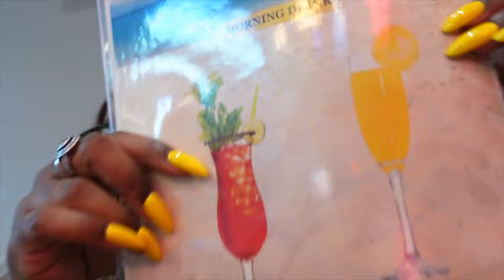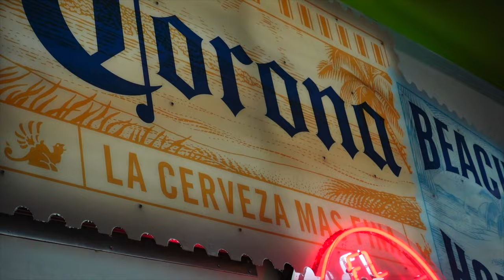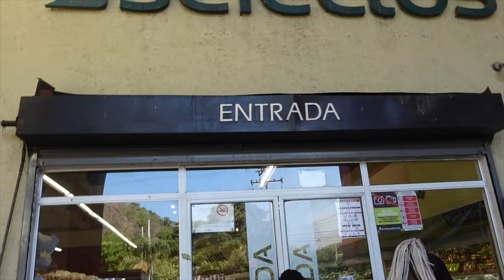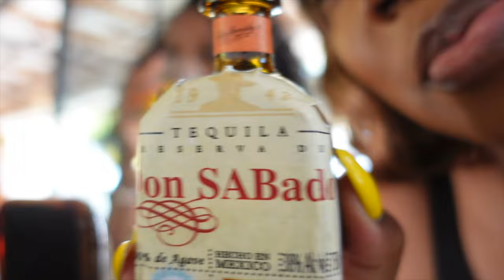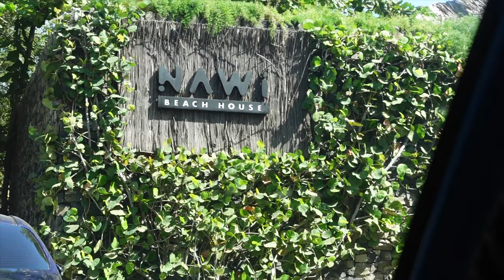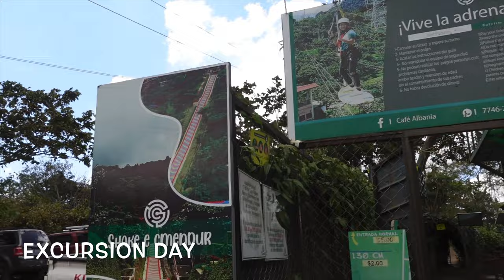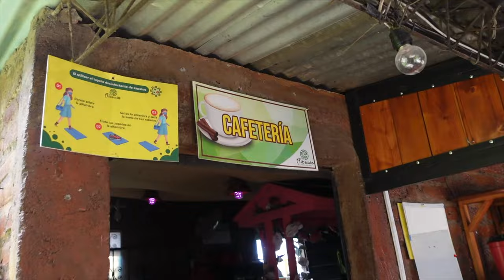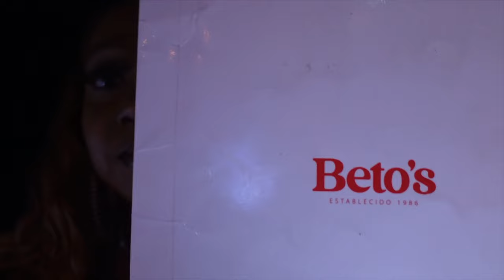EL SALVADOR TRAVEL VLOG 🇸🇻| RAINBOW SLIDE + NAWI BEACH HOUSE + HORSE BACK RIDING + SAB'S BDAY + MORE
***WATCH IN 4K OR 1080P HD !

Hey you guys! I hope you guys are having an amazing day. Today’s vlog will consist of a TRAVEL VLOG!! I know right , our very first travel vlog on the channel. You know I wouldn’t let y’all miss the vibes. So Sit back, relax, and enjoy the vibes from El Salvador . We love it here! And I Love you guys!

**LOVE FRAGRANCE? ME TOO .. HERES A LINK TO SOME OF THE BEST PERFUMES OUT THERE:

✨💕TIME STAMPS 💕✨

✨Intro: 0:00
✨Preview: 0:17
✨ATL Airport/Greeting: 0:44
✨MIA Airport & Mimosas : 3:25
✨Landed in El Salvador: 4:30
✨Sihua Surf House Tour : 6:05
✨Gratitude : 8:48
✨Pretty in Pink Cocktail Swim Party: 9:35
✨Massage on the Beach: 10:57
✨Breakfast : 14:23
✨NAWI Beach House : 16:26
✨Rainbow Slide & Excursion Day : 22:19
✨Hot Springs : 34:05
✨Silk PJ Party/ Dinner: 38:41
✨Sab’s Bday Brunch on the Beach: 40:01
✨Dinner @Beto’s Restaurantes: 44:08
✨Day of Departure  : 47:13
✨OUTRO : 48:57
**PLACES SEEN IN VLOG:

-Air bnb: Sihua Surf House |

-Rain Bow Slide & Excursions:
Location: Cafe Albania

**ITEMS SEEN IN VLOG:

**PassPort Cover:

**Vanilla Bean Noel Body Spray

** Pink Swim Suit:

**Pink Crochet Cover Up:

Bubble Modern Rings

Palmer’s Coconut/ Cocoa Butter Oil
**My Main IG: @Shaymonae

**Clothing Brand IG: @SashaeXDesigns

**Makeup Brand IG: @GlammedbyMonae

*Camera Used:

**A portion of the sales from your purchase will come back to me when you use some of the links above.